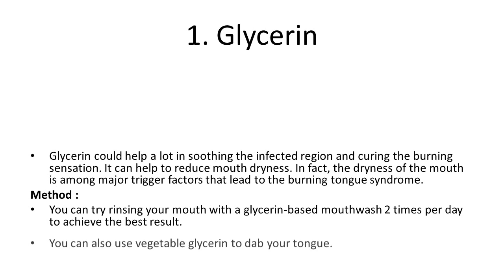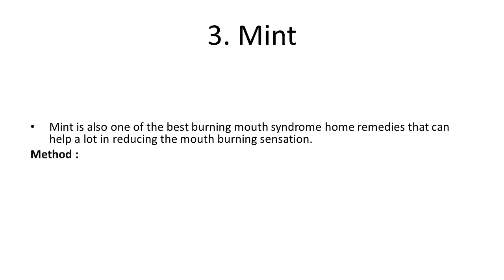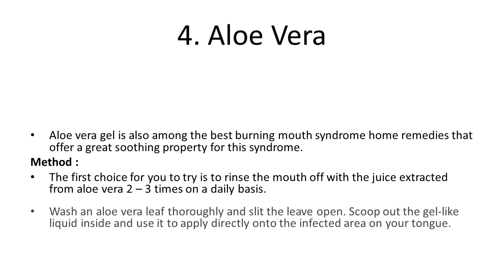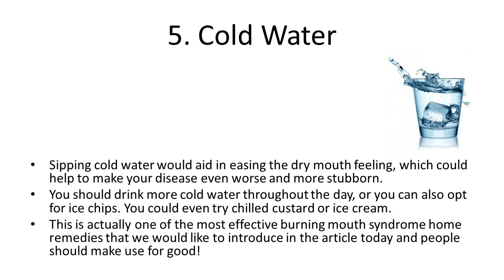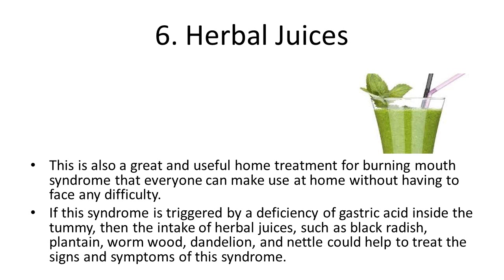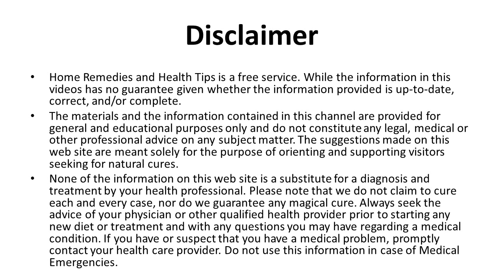Burning Mouth Syndrome Home Remedies | How to Treat Burning Mouth Syndrome